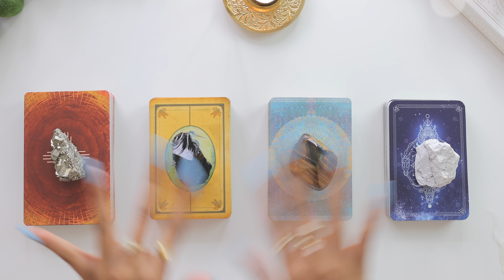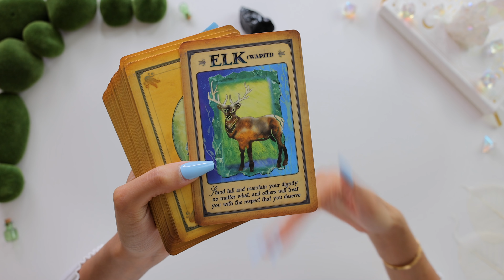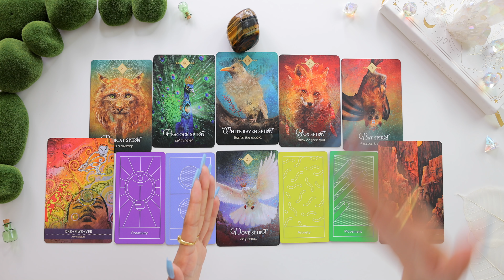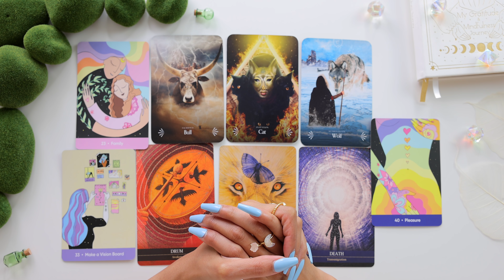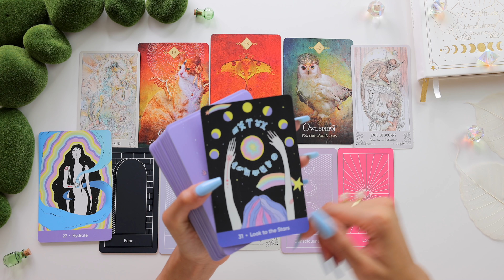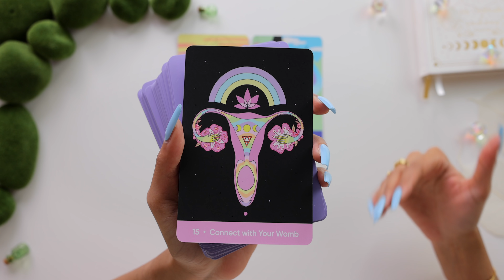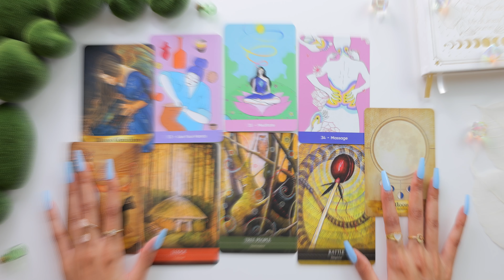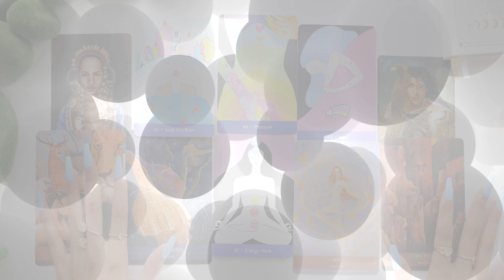⚠️(Don't Miss These)👉URGENT Messages From Your FUTURE SELF🔥🍀🏡(Zodiac-Based)🔮✨Tarot Reading✨🪐🧚‍♂️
Have you ever wondered about what your future self would say to you? What advice would your future self share with you? Well, in this video, we are finding out just that. So instead of needing to wait and learn lessons "the hard way" you get to enjoy your future self's wisdom and healing words when picking one of the 4 groups/piles of cards I have prepared for you. After treating yourself to the first part, you can scroll down to the description box and select your zodiac sign in order to receive a second and even more personalized part of your urgent future self prediction. Enjoy!

The free PDF mentioned during the intro is from my

My name is Vanessa and I have dedicated my time to bringing psychic predictions and divine messages from the Universe to you.
In today's tarot card reading, we'll be looking into all of the urgent messages you need to receive, and what your future self would say to you right now. This reading is designed to be as accurate as possible, using a pile of cards you can intuitively pick first, and then finishing off your reading with a complimentary spread for your zodiac sign.

                                                                     Tarot Decks, Crystals & MyJewelry

☽Time Stamps☾

Intro from      00:00
🧶Group 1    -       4:22     (Shamanic Medicine Oracle Deck & Pyrite)
🦊Group 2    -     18:39     (Messages From Your Animal Spirit Guides Deck & Black Obsidian)
☀️Group 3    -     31:07     (Spirit Animal Oracle Deck & Tigers Eye)
🌩Group 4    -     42:19     (Divine Animals Oracle Deck & Howlite)

Aries                   55:50
Taurus             1:02:14
Gemini             1:09:52
Cancer             1:20:52
Leo                   1:28:27
Virgo                1:36:27
Libra                 1:41:13
Scorpio            1:48:02
Sagittarius       1:56:03
Capricorn         2:02:56
Aquarius          2:08:56
Pisces              2:16:28

My latest Guided Meditation to help you heal trauma, invite positive energy into your space and find peace 🕊

About Me
Name: Vanessa
Sun Sign: Cancer
Moon Sign: Sagittarius
Current Location: Switzerland